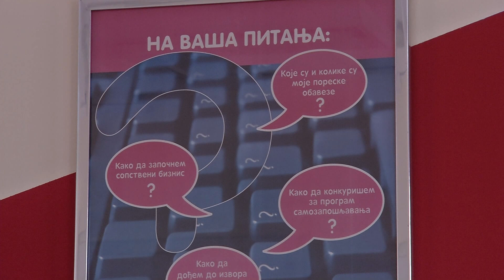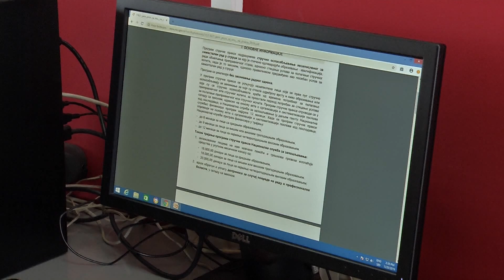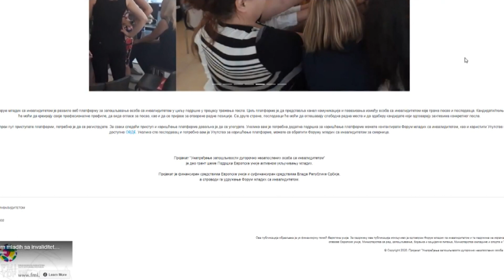Infakt 31032021 Zapošljavanje osoba sa invaliditetom